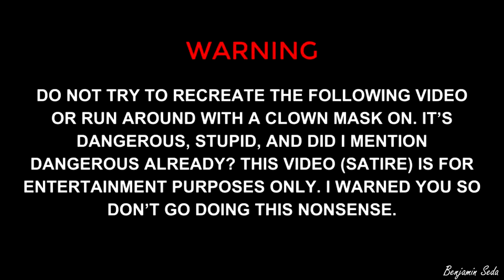Creepy Killer Clown Prank in the goes wrong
After all the creepy clown sightings this guy thought it was a good idea to wear a clown mask and prank people